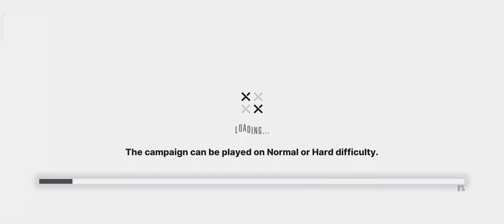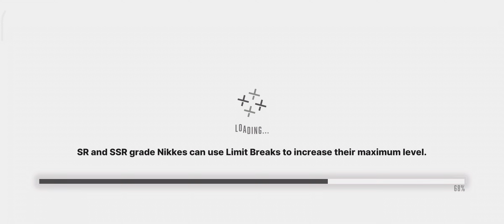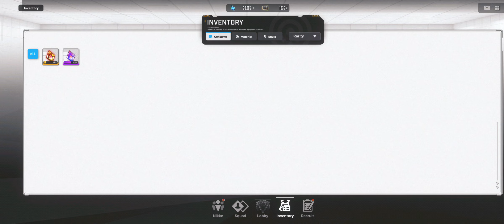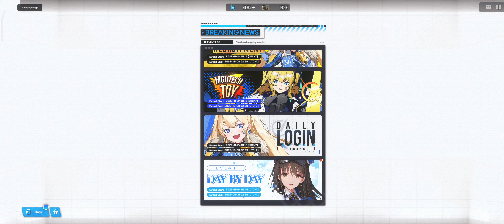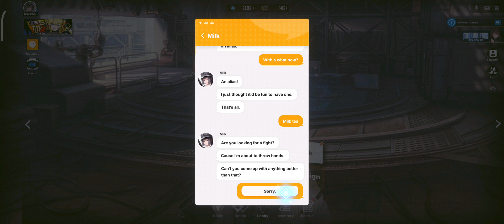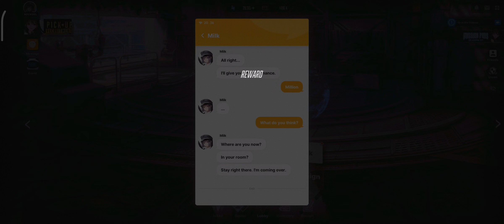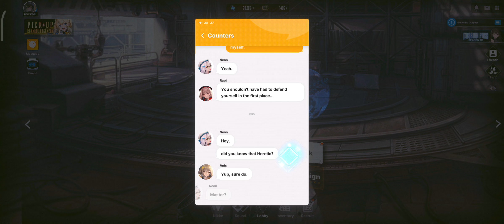GODDESS OF VICTORY: NIKKE #22 | Chapter 7 - Reunited